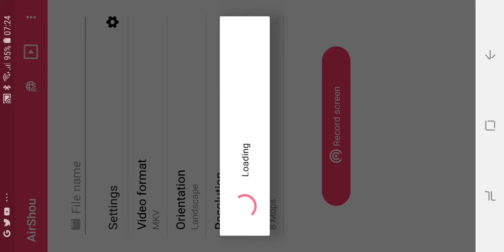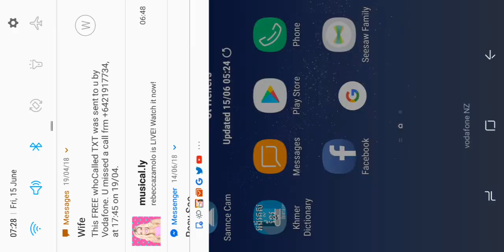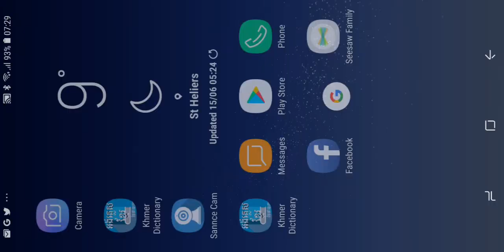Playing tub tapper guava juice